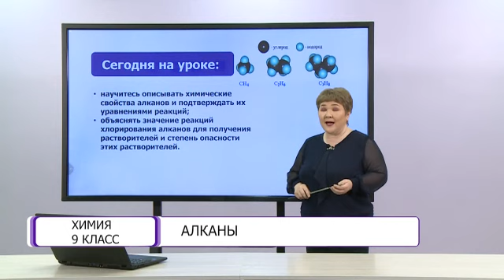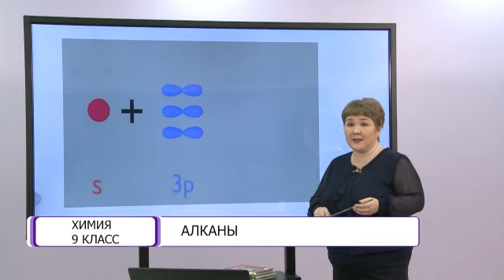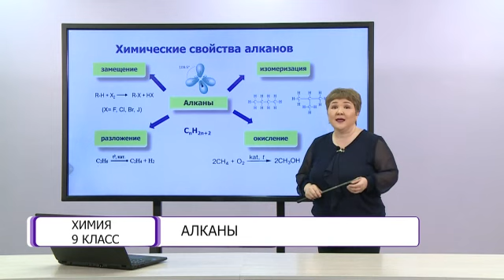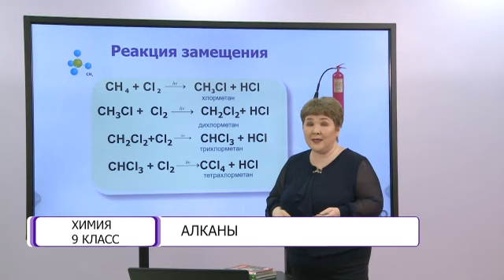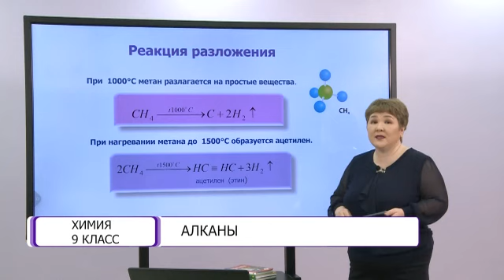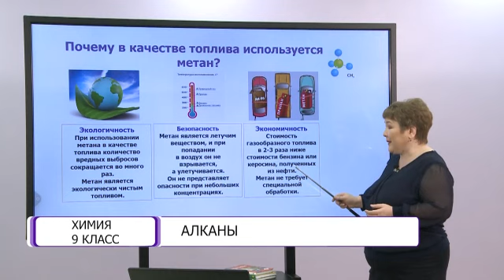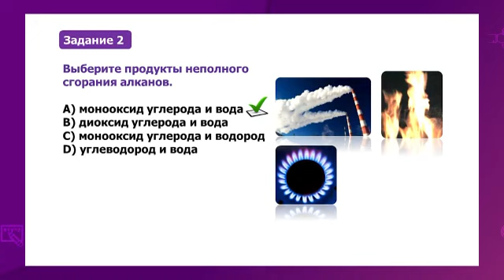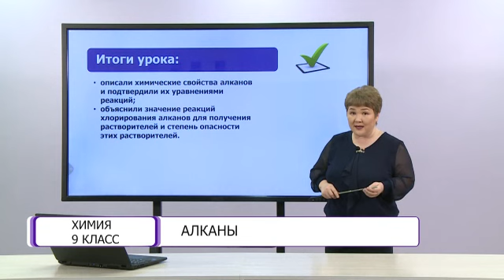Химия. 9 класс. Алканы /14.04.2021/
Тема урока: Алканы